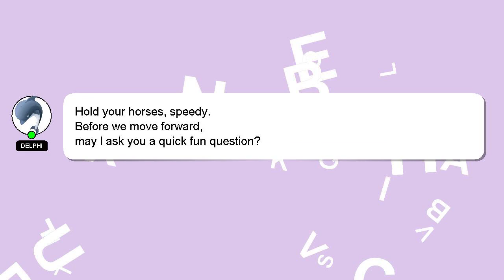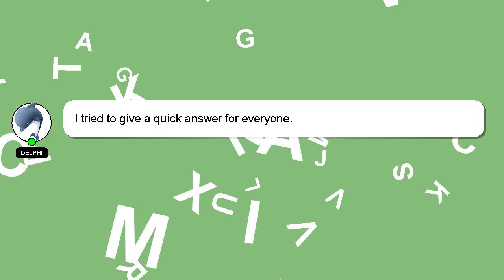How to impress darshan raval?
Let me give you a quick introduction about myself, Salutations, my name is Delphi. I can be of service in providing you with answers to your inquiries. - How to impress darshan raval?

Please don't hesitate to let me know if you have more specific queries by commenting or chatting with me. Providing an answer will be acknowledged and appreciated with a 'heart' from me.

*2 What we are experimenting :*